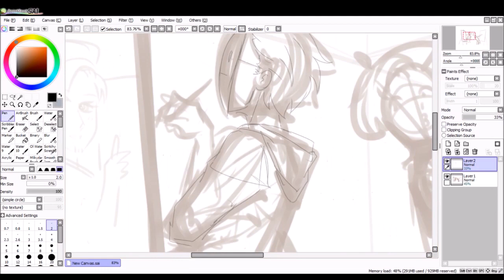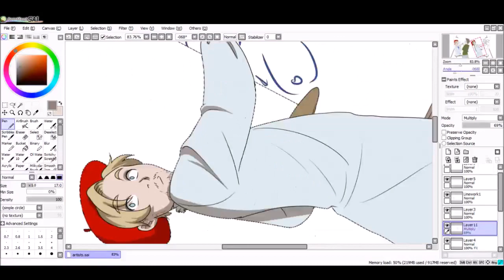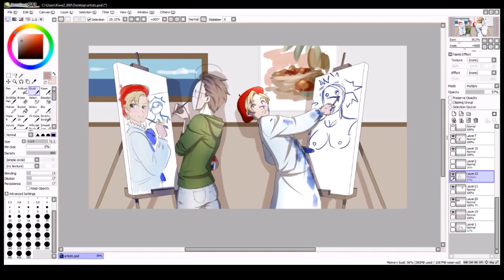Kiwa Draws: PewdieCry - Draw me like... SPEEDPAINT